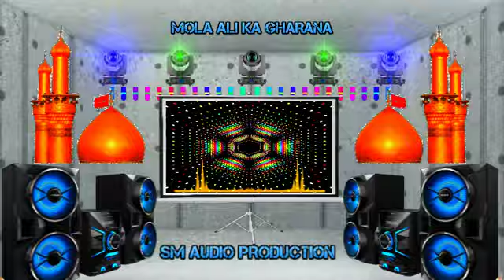mola ali ka gharana (punch style remix) Super hits qawwali sobi official remix